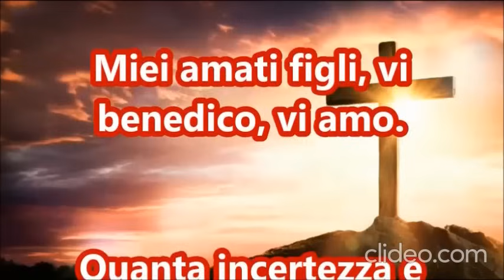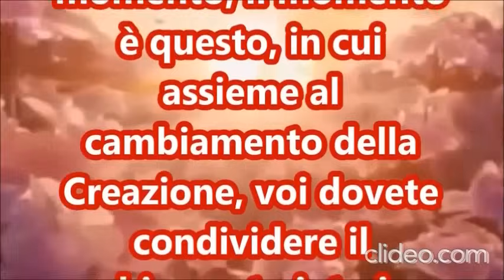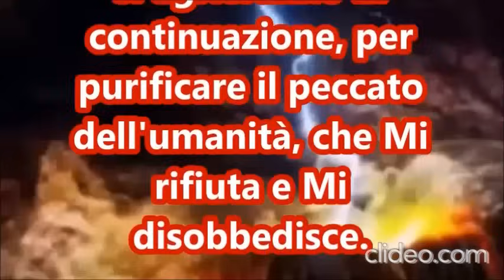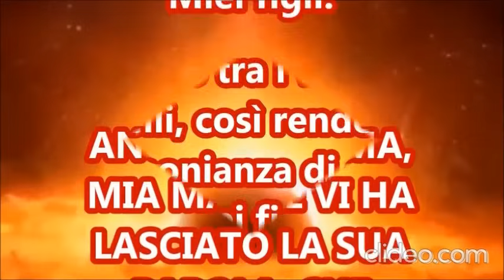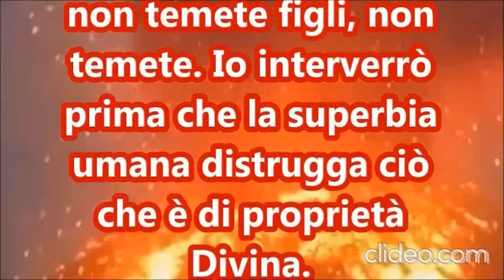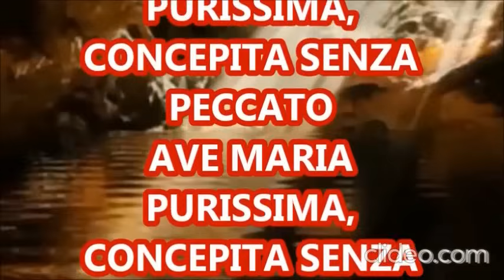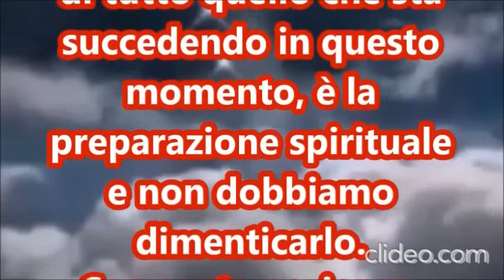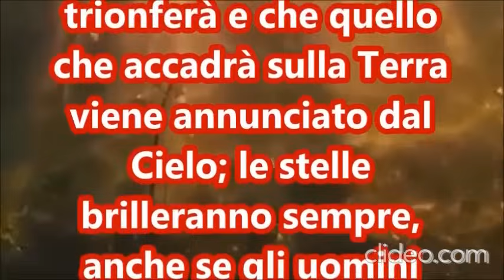Io interverrò prima che la superbia umana distrugga ciò che è di proprietà Divina!.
MESSAGGIO DI NOSTRO SIGNORE GESÙ CRISTO, A LUZ DE MARIA
12 MAGGIO 2024
CARISSIMI FRATELLI COME POTETE BEN VEDERE, IL CANALE NON HA LA PUBBLICITA' E DUNQUE NON HA MONETIZZAZIONE,
PER MOTIVI INSPIEGABILI, IL TUBO CI HA VOLUTO PRIVARE DI QUESTO PICCOLO AIUTO. DUNQUE NON CONTANO I LIKE , LE VISUALIZZAZIONI .
VIVIAMO SOLO CON LE VOSTRE DONAZIONI  ,
SU 45.000 ISCRITTI SONO SOLO MENO DI UNA DECINA QUELLI CHE FANNO DONAZIONI.
BASTEREBBE SOLO UN  NUMERO UN PO' PIU' NUTRITO  CHE OFFRISSE SOLO UN CAFFE'
LODE A GESU'!

JOSE' MARIA SPAMPINATO. Iban IT79P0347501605CC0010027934.
Conto 27934.CAB 01605.ABI 03475
BIC/SWIFT INGBITD1XXX
OPPURE  Silvia Recchioni. Banca Intesa San Paolo.
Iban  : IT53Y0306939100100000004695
BIC: BICTITMM